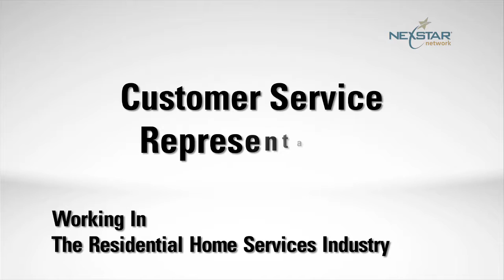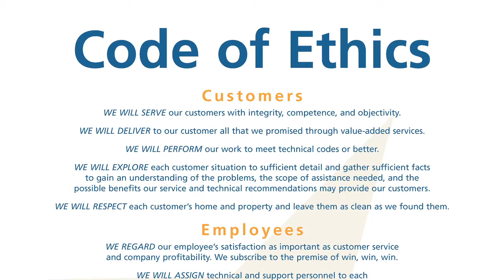Corley is Hiring a Customer Service Representative!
We want people who want to join in our mission of delivering wow moments by providing service like no one else can! For us the little details make all the difference. They matter to us and to work here they need to matter to you. We are looking for people who care deeply about quality and want to be in an environment where excellence is what we are striving for.